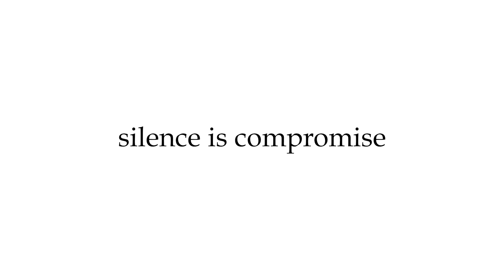ജമ്മു കശ്മീരിൽ വിവിധ വിഭാഗങ്ങൾക്ക് സംവരണം പ്രഖ്യാപിച്ച് അമിത്ഷാ |Jammu |Amith Shah |Reservation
ഗുജ്ജർ ബാഗർവാൾ, പഹാരി വിഭാഗങ്ങൾക്കാണ് സംവരണം ഏർപ്പെടുത്തുക. അതിർത്തി ജില്ലയായ രാജൗരിയിൽ റാലിയിൽ സംസാരിക്കുകയായിരുന്നു അമിത് ഷാ. മൂന്നു ദിവസത്തെ സന്ദർശനത്തിന് ജമ്മു കാശ്മീറിലെത്തിയതായിരുന്നു അദ്ദേഹം. ആർട്ടിക്കിൾ 370 റദ്ദ് ചെയ്തിരുന്നെങ്കിൽ കശ്മീരിലെ ദളിതുകൾക്കും ആദിവാസി വിഭാഗങ്ങൾക്കും സംവരണത്തിന്റെ ആനുകൂല്യം ലഭിക്കില്ലായിരുന്നു. എന്തിനാണ് ആർട്ടിക്കിൾ 370 റദ്ദാക്കിയതെന്ന് ചോദിക്കുന്നവർക്കുള്ള മറുപടി നിങ്ങൾ ഉലർത്തുന്ന ഈ മുദ്രാവാഖ്യങ്ങളാണെന്നും റാലിയെ അഭിസംബോധന ചെയ്യുമ്പോൾ അദ്ദേഹം കൂട്ടിച്ചേർത്തു.